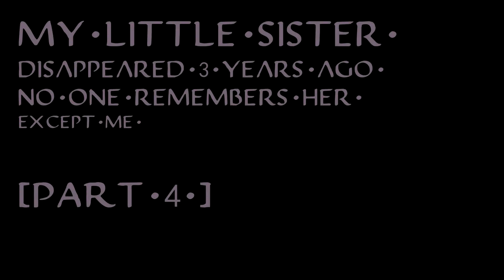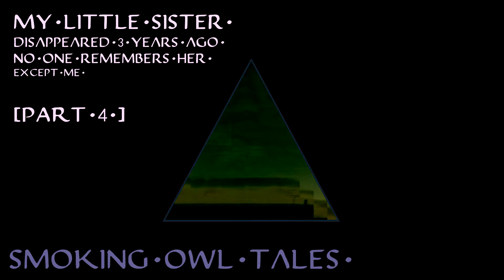My Little Sister Disappeared 3 Years Ago. No One Remembers Her Except Me. [PART 4] – Scary Stories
This is a story about a young man who adored his younger sister.  Until one day when, strangely she disappeared along with everyone's memory of her.  Had she been actually real? The seven part series: My Little Sister Disappeared 3 Years Ago. No one Remembers Her Except Me.

Video Sources:
Video: FREE HD video backgrounds – Abstract animated orange red ethereal waves moving randomly on black bac
Channel: Savvas Karampalasis

The background music was composed by The Smoking Owl using the audio production software application FL Studio Mobile.  This was a fun project, and while the focus here is on story writing and narration, composing spooky music can happen too.